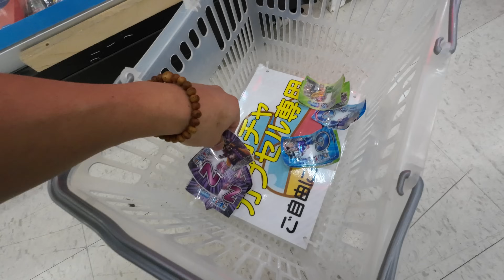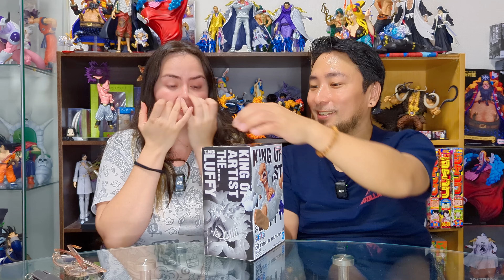💸GASTAMOS DEMASIADO?? | GACHAPON de ONE PIECE en JAPON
Esto sucede cuando eres demasiado fan de One Piece y coleccionas figuras. hay algunas que son simplemente irresistibles!!!

Hazte Miembro y ayudarás a que este proyecto crezca aún MAS !!

Puedes ver mas de nuestras próximas aventuras como también las figuras y premios que ganamos en nuestras redes...

Capítulos:
00:00 Adelanto
00:20 Intro
01:53 A Jugar!
17:54 Escogiendo Premios
18:15 LAAAURA!!! Unboxing Time
18:31 Vinsmoke Reiju
19:04 Tazón de One Piece de Netflix
19:40 Vinsmoke Sanji (King Of Artist)
20:28 A la venta
20:56 Luffy WCF
21:38 Luffy Nika (Beyond The Level)
21:54 Luffy Nika (King Of Artist)
23:45 Shirohige/Barba Blanca (Ichiban Kuji)
25:37 Ms. All Sunday (Nico Robin)
28:05 Agradecimientos y Cierre